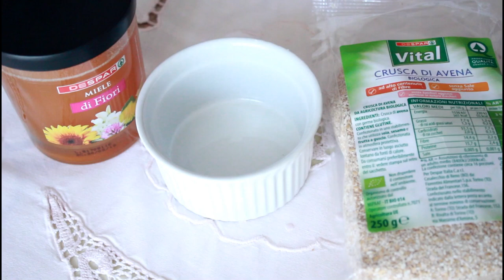HONEY BEAUTY HACKS! 5 FANTASTICI UTILIZZI DEL MIELE nella BEAUTY ROUTINE | Le Ricette di Jennifer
HONEY BEAUTY HACKS! 5 FANTASTICI UTILIZZI DEL MIELE!